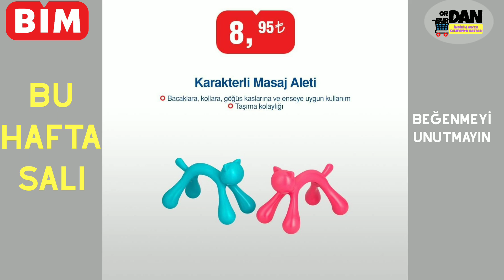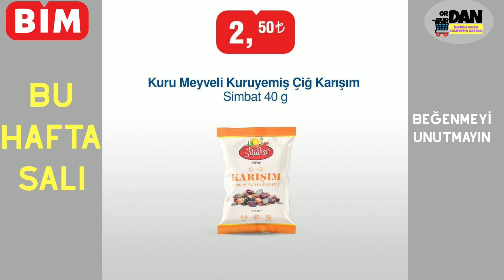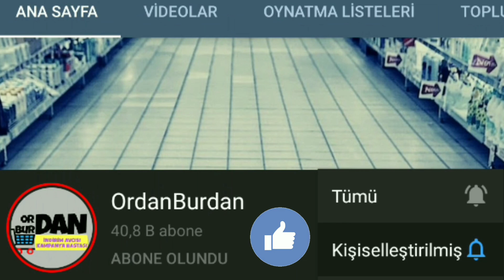Bim Bu Hafta | 17 MART 2020 SALI | Bim Aktüel | Bim İndirimleri | GIDA | İÇ ÇAMAŞIRI | PİL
Merhaba arkadaşlar. Bim bu hafta neler var diye soranlara 17 Mart 2020 Salı günkü Bim aktüel ürünleri hazırladık. Bim indirimleri ağırlıklı olarak gıda ürünleri, iç çamaşır ve Duracell pil ile dolu.